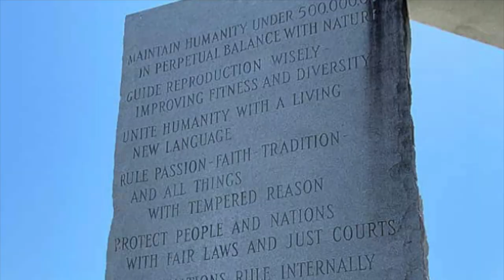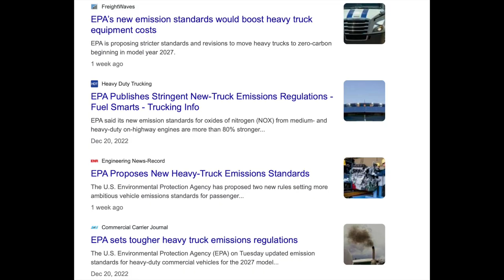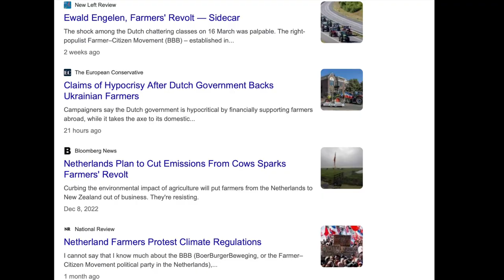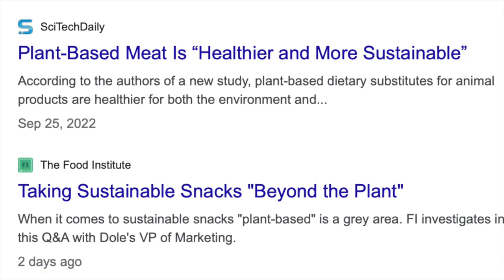Has the Government LIED about Sustainability?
Lets look at real sustainability, and if what we've been told about sustainability is the truth. What actually is sustainable?